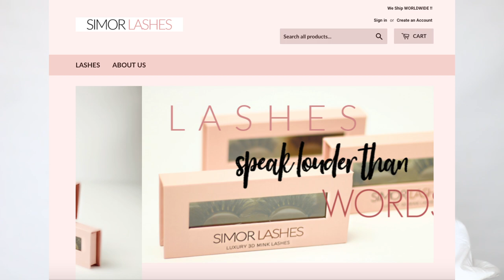Romantic Makeup Look | Hindi | Affordable products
sharing beautiful Romantic Makeup Look tutorial in Hindi using Affordable drugstore products.

SIMOR SINGH

1. How old is Himmat?

2.  Hubby’s Profession?

3. Where am I from?

4. Where am I from Punjab?

5. Where am I working?

7. Our Religions

LOVE ...